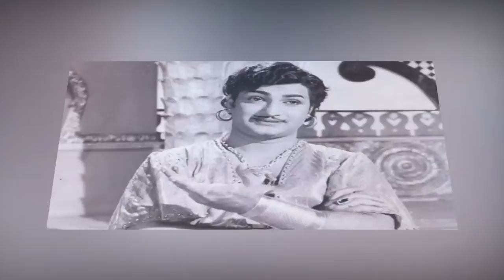సీనియ‌ర్ ఎన్టీఆర్ బ్రేక్‌ఫాస్ట్ చూస్తే గింగ‌రాలు తిర‌గాల్సిందే.!|interesting facts about senior ntr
ntr break fast# senior ntr dinner nandamuri tarakaramarao#senior hero viral news

సీనియ‌ర్ ఎన్టీఆర్ త‌న పాత్ర‌ల‌తో ఇప్ప‌ట‌కీ తెలుగు ప్రేక్ష‌కుల హృద‌యాల్లో అలా నిలిచిపోయారు. పౌరాణిక పాత్ర‌ల్లో ఎన్టీఆర్ న‌ట‌న న‌భూతో న‌భ‌విష్య‌త్ అన్న‌ట్టుగా ఉంది. ఇక ఎన్టీఆర్ కెరీర్‌లో ఫుల్ బిజీగా ఉన్న‌ప్పుడు రాత్రి, ప‌గ‌లు అన్న తేడా లేకుండా ప‌నిచేశార‌ట‌. ఆ త‌ర్వాత ఆయ‌న రెండు షిఫ్టులుగా ప‌నిచేయ‌డం ప్రారంభించార‌ట‌. ఉద‌యం 7 గంట‌ల నుంచి మ‌ధ్యాహ్నం 1 గంట వ‌ర‌కు ఒక షిఫ్ట్‌లో ప‌నిచేశార‌ట‌.

ఆ త‌ర్వాత మ‌ధ్యాహ్నం 2 గంట‌ల నుంచి రాత్రి 9 గంట‌ల వ‌ర‌కు మ‌రో షిఫ్ట్‌లో ప‌నిచేసేవార‌ట‌. ఇలా ఉద‌యం ఒక షిఫ్ట్‌లో ఒక సినిమాకు.. సాయంత్రం షిఫ్ట్‌లో మ‌రో సినిమాకు ఆయ‌న వ‌ర్క్ చేసేవారు. ఆ త‌ర్వాత కొంత కాలానికి ఇలా కాద‌ని.. ఉద‌యం 9 గంట‌ల నుంచి రాత్రి 6 గంట‌ల వ‌ర‌కు ఒకే సినిమాకు ప‌నిచేసేలా ఆయ‌న ప్లాన్ చేసుకున్నారు. అవ‌స‌రాన్ని బ‌ట్టి సాయంత్రం 6 గంట‌ల త‌ర్వాత కూడా వ‌ర్క్ చేయ‌డం అల‌వాటు చేసుకున్నారు.

break fast dinner# lunch nandamuri fans#nandamuri tarakaramarao non veg ntr break fast senior ntr tollywood senior hero# viral news
senior ntr break fast

Socio-Cultural,
High-quality Medicare,